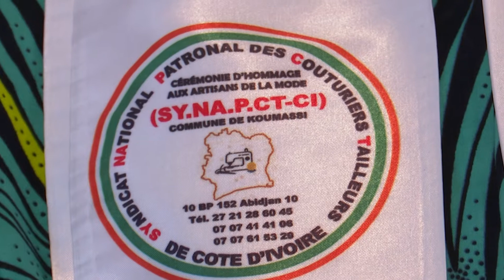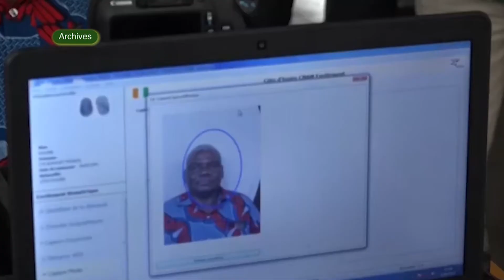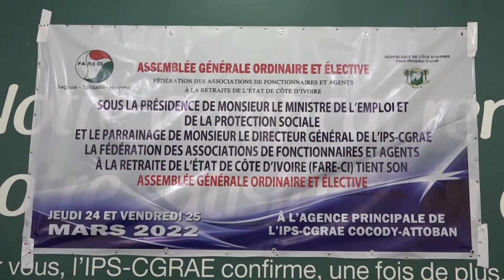Le Flash de 10 Heures 15 de RTI 2 du 04 avril 2022